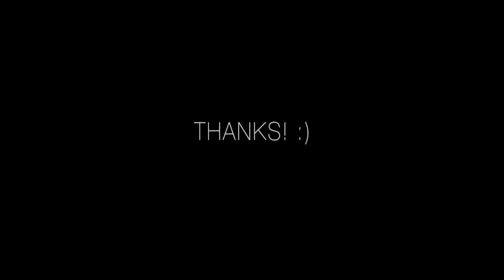ONE MORE TRY - REYNALDO CRUZ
LIKE PLP'S FACEBOOK!!

I appreciate all comments, likes and subscribes!!